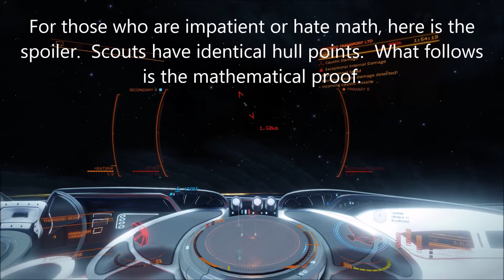All Thargoid Scout variants health calculated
All Thargoid variants have had their hull points calculated.